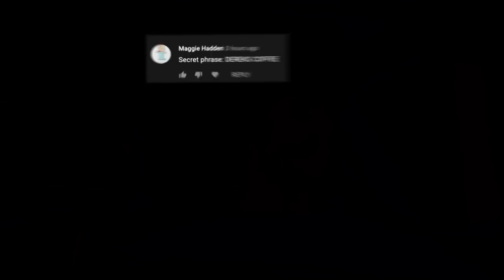Managers Decide What I Eat for 24 Hours!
Jaspal finally became an alpha